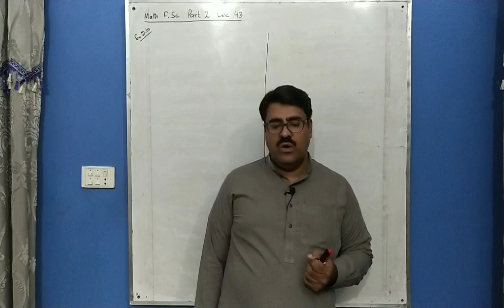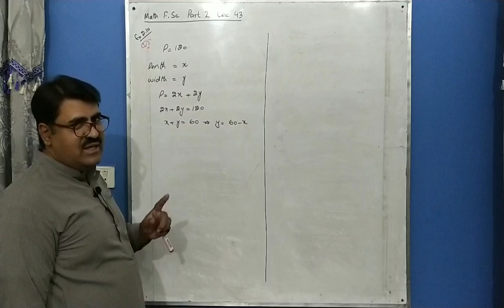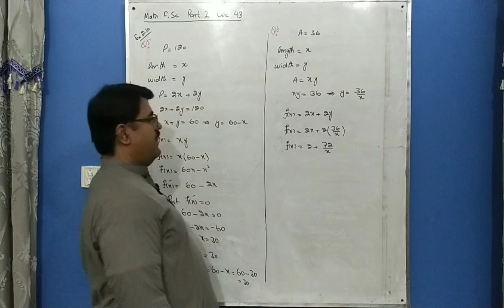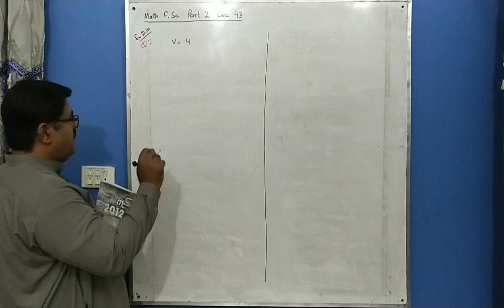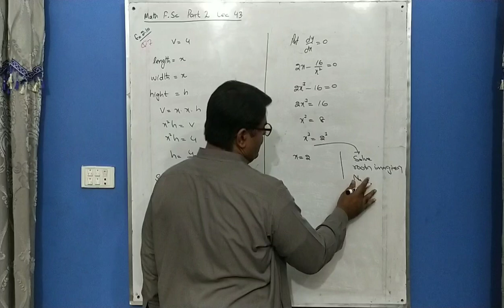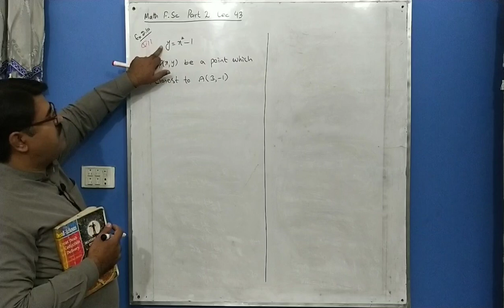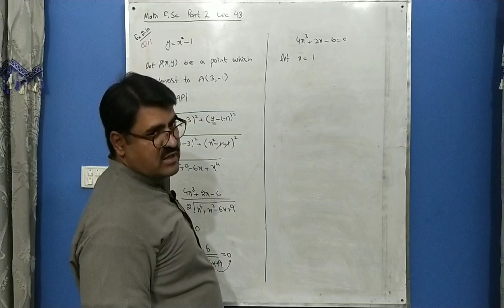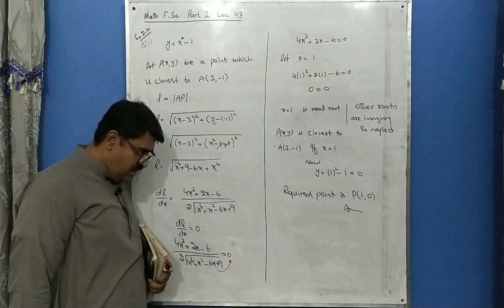Word Problems of Extreme Values of Function, Math FSC Part 2, Ch 2 Ex 2.10 Lec 43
Differentiation
Word Problems of Extreme Values of Function

Thanks